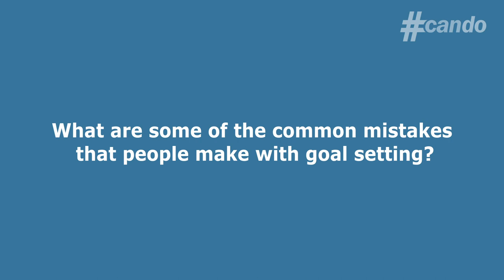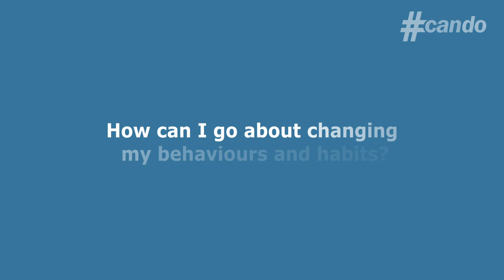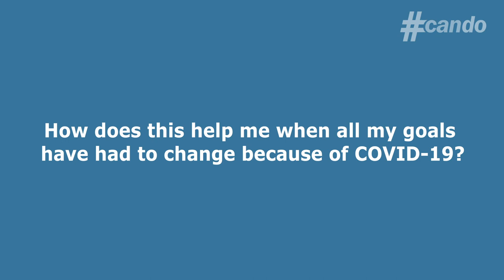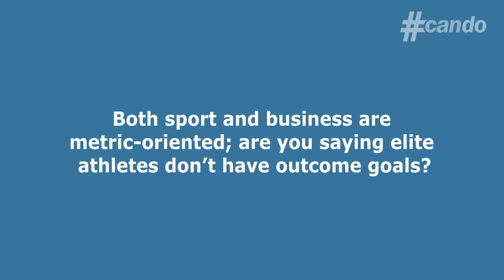Lizzie Simmonds shares her top tips for goal setting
Olympic athlete, Lizzie Simmonds, shares some more wellness tips to help us through this tough time by goal setting.